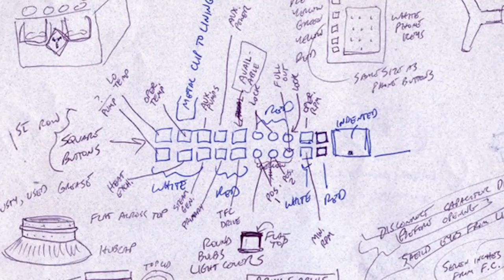Back in Time - Clip 3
Meet an amazing couple who not only built their own Delorean but use it to raise funds for the Michael J. Fox Foundation. Coutesy "Back In Time" Documentary